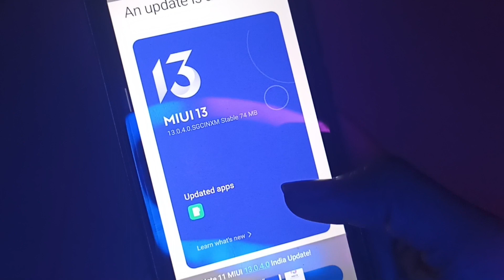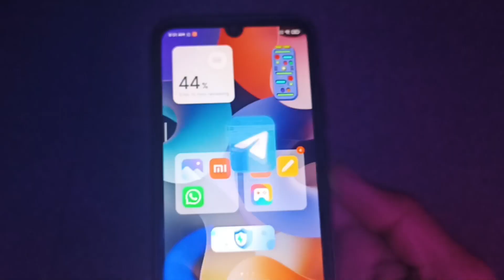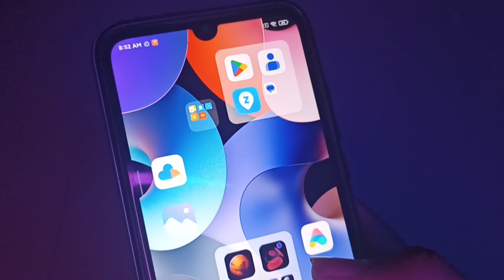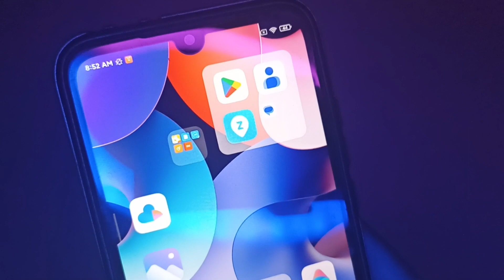Redmi Note 11 MIUI 14 Update Kab Milega? | Redmi Note 11 January Patch Released | Android 13 Upgrade